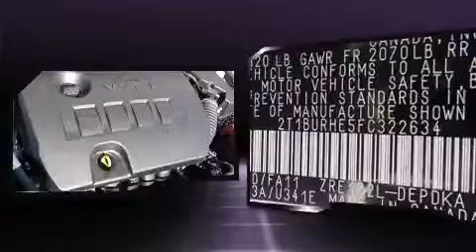2015 Toyota Corolla 4DR SDN Auto L in Lithonia, GA 30038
Nalley Toyota Stonecrest
7969 Mall Parkway
in Lithonia, GA 30038

The 2015 Toyota Corolla. This 4 door, 5 passenger sedan provides a satisfying ride for all passengers. It features a front-wheel-drive platform, an automatic transmission, and a 1.8 liter 4 cylinder engine. Top features include air conditioning, delay-off headlights, 1-touch window functionality, a trip computer, front bucket seats, power door mirrors, power windows, and remote keyless entry. Audio features include a CD player with MP3 capability, steering wheel mounted audio controls, and 4 speakers, providing excellent sound throughout the cabin. Toyota also prioritized safety and security by including: head curtain airbags, front SIDE impact airbags, traction control, brake assist, a panic alarm, and ABS brakes. With electronic stability control supplementing mechanical systems, you'll maintain precise command of the roadway. Our experienced sales staff is eager to share its knowledge and enthusiasm with you. We'd be happy to answer any questions that you may have. Please don't hesitate to give us a call.